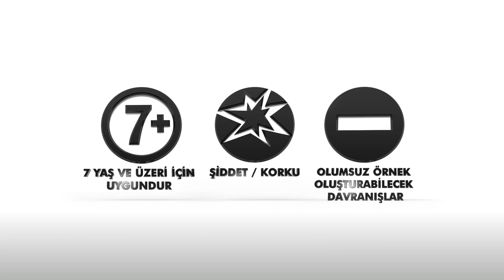Bir Litre Gözyaşı 12. Bölüm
Bir Litre Gözyaşı'nın 23 Aralık Pazar günü yayınlanan 12. yeni bölümünde Cihan, Mahir'in duymaması gereken şeyi haykırıyor!

Aşkına bir türlü istediği karşılığı bulamayan Mahir, Cihan’ın tavrından ve kararlarından oldukça yorulmuştur. Mahir, kalbinin sesini susturup Cihan’dan uzaklaşmak istese de bunu bir türlü başaramaz. Elif’in okulda yaşadığı huzursuzluk, evin içine de sıçrar. Öyle ki Elif’in sorunları ailede büyük çatışmalara neden olur. Bu sorunlar Figen ve Muzo’yu Güzin’le karşı karşıya getirir.

Hande, Mahir’in hoşlandığı bir kız olduğunu düşünür ve bu kızı bulmak için iz sürmeye başlar. Kendi başına bulamayacağını düşünen Hande, Cihan’dan bu konuda yardım ister. Bir yandan en yakın arkadaşına açıklayamadığı gerçek, diğer yandan Mahir’le yaşadığı sıkıntılar Cihan’ı ruhsal bir çöküşün eşiğine kadar sürükler. Cihan kalbine gömmek zorunda kaldığı aşkını Papatya’nın da ısrarıyla haykırmak ister. Cihan aşkını dile getirirken bu itirafa istemeden de olsa başka birileri daha şahitlik yapar.

Cihan, büyük bir heyecanla üniversiteye hazırlanmaktadır. Hayal ettiği gibi üniversiteyi kazandığında başka bir heyecanın da içinde bulur kendini: “Aşk”. Yaşamaya yeni başladığını hisseden Cihan, aslında tedavisi olmayan bir hastalığa yakalanmıştır ve bunu ilk öğrenen annesi Figen olur. Figen, kızının ömrü yettiğince onun hayatını benzersiz ve kızının hak ettiği gibi geçirebilmesi için çetin bir mücadeleye girişir.

Yapım : Med Yapım - Mf Yapım
Yönetmen : Serhan Şahin
Senaryo : Hayal Taciri
Uygulayıcı Yapımcı : Şelale Baskıcı
Oyuncular : Miray Daner (Cihan Yürekli), Sanem Çelik (Figen Yürekli), Tolga Tekin ( Muzaffer Yürekli), Helin Kandemir (Elif Yürekli), Görkem Mete Demir (Deniz Yürekli), Revna Çolak (Eda Yürekli), Mert Yazıcıoğlu (Mahir Yetkin)